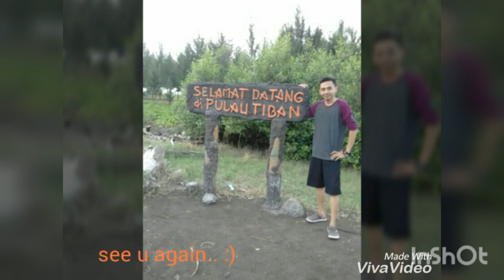Pulau Tiban, muncul pulau baru di utara Jawa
berada di Desa Kartikajaya Kecamatan Patebon Kabupaten Kendal Jawa Tengah, kurang lebih 7 km kearah Utara dari alun-alun Kota Kendal bisa ditempuh dengan semua jenis kendaraan pribadi sampai tempat parkir, lalu dilanjutkan naik perahu atau Speedboat kurang lebih 5 menit membelah tambak ikan dan hutan mangrove.
Sesampainya dilokasi kita bisa melakukan berbagai aktivitas, seperti menikmati laut lepas, bersantai dibawah pohon cemara laut, memancing, berkemah, menyaksikan sunset ataupun sunrise, dll